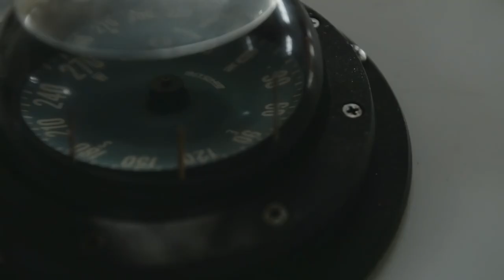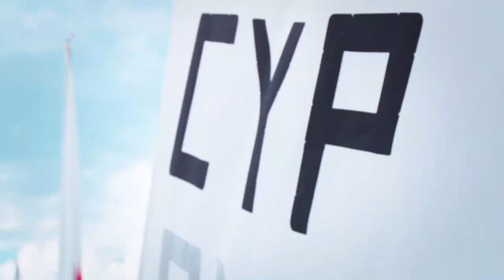Pavlos Kontides Interview | Culturescope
Pavlos Kontides is a humble, dedicated, and hard-working national treasure who has established himself as one of the finest sailors in the world, while also making history in his own right as Cyprus’ first and only Olympic medallist to date.

Featured on Culturescope - Season 3
Air date: Friday, 11 November 2022

CULTURESCOPE is a Cypriot lifestyle and entertainment web show, featured on Cyprus Mail. Hosted by Paul Lambis, the show places great emphasis on a quality lifestyle that is in keeping with international trends in décor, travel, fashion, glamour, sport, film, theatre, music, art, talent, gastronomy, and a myriad of modern conveniences and luxuries.